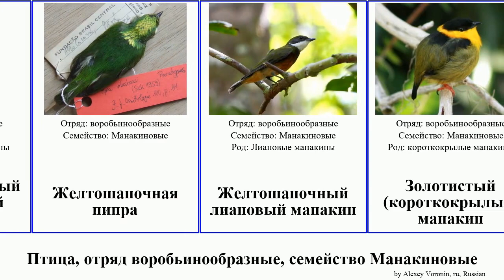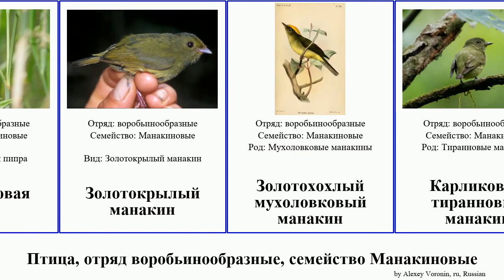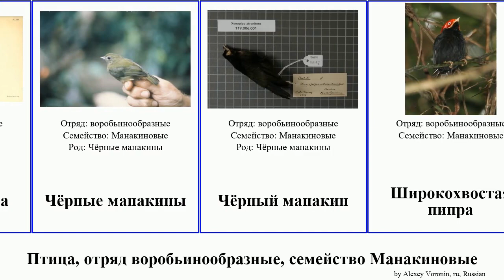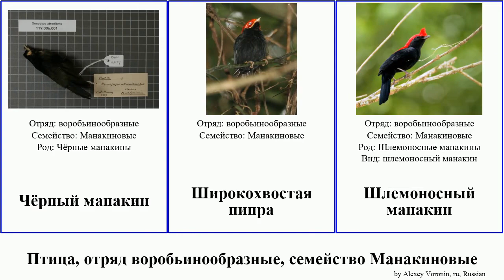Птица, отряд воробьинообразные, семейство Манакиновые пипра мухоловковый короткокрылый красноногий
птица отряд воробьинообразные, семейство Манакиновые.
bird of Order Passeriformes Family Pipridae, language: ru.

Белобрюхий мухоловковый манакин
Белоголовая пипра
Белогорлый бородатый манакин
Белогорлый короткокрылый манакин
Белолобая пипра
Белошапочная пипра
бородатые манакины
Длиннохвостый красноногий манакин
Желтобрюхий мухоловковый манакин
Желтоголовый зелёный манакин
Желтогузый бородатый манакин
Желтозатылочный мухоловковый манакин
Желтошапочная пипра
Желтошапочный лиановый манакин
Золотистый (короткокрылый) манакин
Золотоголовая пипра
Золотокрылый манакин
Золотохохлый мухоловковый манакин
Карликовый тиранновый манакин
Кольчатый короткокрылый манакин
короткокрылые манакины
Краснобрюхая пипра
Красноголовая пипра
Красномантайная пипра
красноногие манакины
Красношапочная пипра
Красношапочный корольковый манакин
Крошечный тиранновый манакин
Ласточкохвостый красноногий манакин
Настоящий зелёный манакин
Никарагуанский бородатый манакин
Нитехвостая пипра
Огненношапочный корольковый манакин
Огненношапочный лиановый манакин
Одноцветный зелёный манакин
Опаловоголовая пипра
Оранжевошапочный лиановый манакин
Острохвостый красноногий манакин
Ошейниковый короткокрылый манакин
Пёстрый корольковый манакин
Синеголовая пипра
Синепоясничная пипра
Синеспинный красноногий манакин
Хохлатая пипра
Чёрные манакины
Чёрный манакин
Широкохвостая пипра
Шлемоносный манакин
Шлемоносный манакин-арарипе